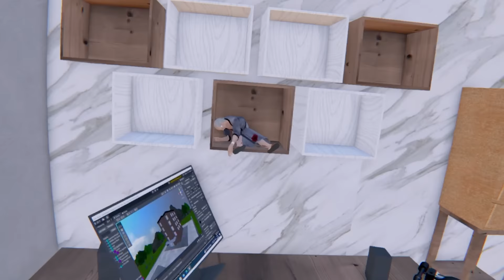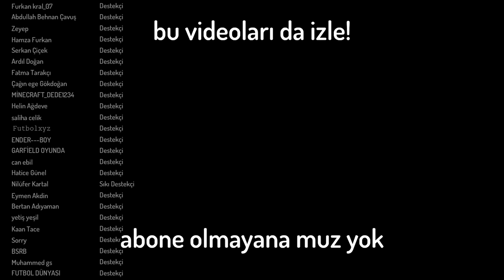Maymunun Muzunu Çaldım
Merhaba ben iplusd! Bugün 100+ Modlu Bonelab VR oynuyorum! Daha fazla eğlenceli iplusd VR  videosu için beğenmeyi unutmayın kendinize iyi bakın hoşçakalın.

Videolarda kullandığım sanal gerçeklik gözlüklerinin isimleri Oculus Rift VR ve Oculus Quest 2 VR.

Bu kanalda VR Metaverse Sanal Gerçeklik gözlük ile arkadaşlarımla komik videolar çekiyorum.

Bu video tamamen kurgudur, tüm olay oyundur, hayal ürünüdür.
Eğlence odaklı bir içeriğe sahiptir.
Çocuklar için üretilmemiştir, çocuk videosu değildir